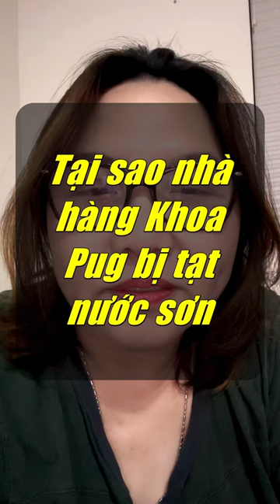Tại sao nhà hàng Khoa Pug bị tạt nước sơn?| Nhật Ký Mẹ Con Thảo Yong Family I Cuộc sống Mỹ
- Cám ơn các bạn đã xem video của Nhât Ký Mẹ Con Thảo Yong Family
• Chúc các ban có những phút giây xem video vui vẻ
• Đừng quên đăng ký, chia sẻ và để lại những dòng bình luận góp ý video để mình và bạn kết nối lại gần nhau hơn nữa.
CHÚC CAC BAN 1 NGÀY VUI VẺ!
© Ban quyền thuộc về Nhật Ký Mẹ Con/ Thảo Yong Family
© Copyright by Nhật Ký Mẹ Con - Thảo Yong Family Production